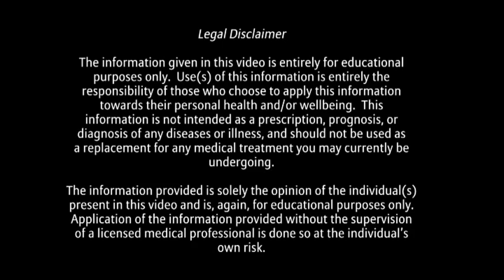Making a Rheumatoid Pain Reliever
Herbalist creates a simple concoction of chlorophyll, aspirin, vitamin c, lysine, and distilled water to help treat rheumatoid pains.